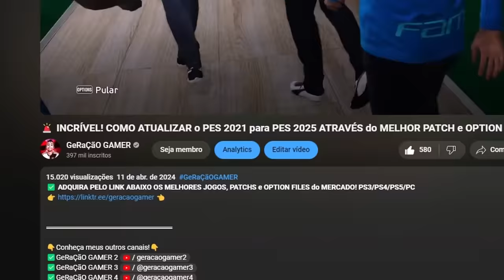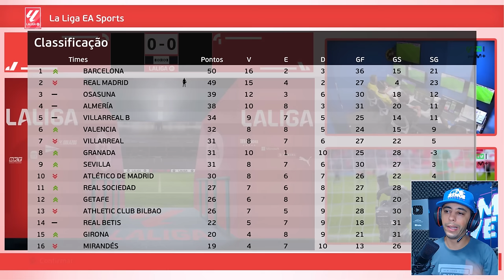FUI HERÓI LEVANDO A DECISÃO PARA OS PÊNALTIS! AGORA NÃO POSSO ERRAR!😧 Rumo ao Estrelato #87 PES 2021